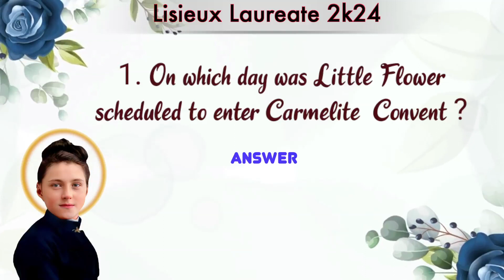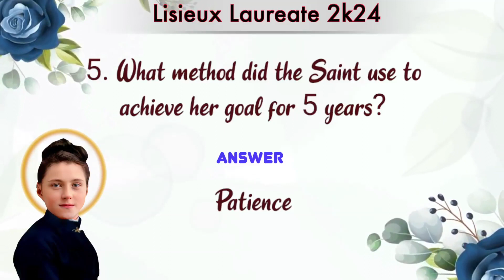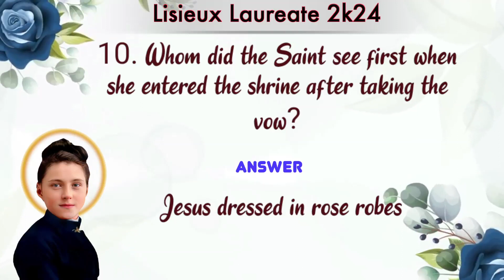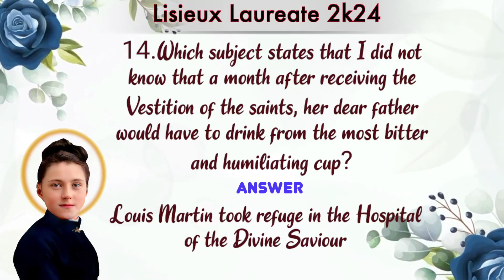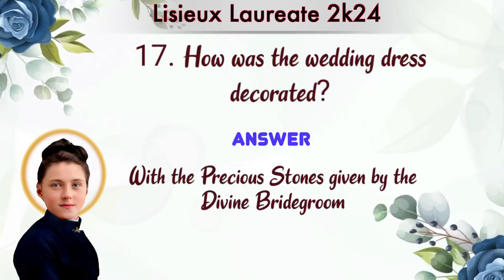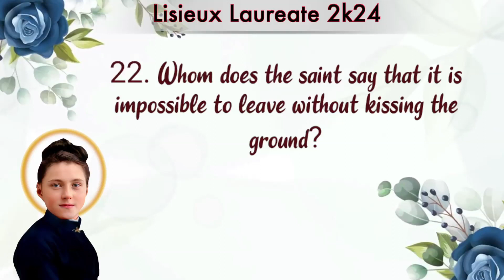Lisieux Laureate 2k24 - Online Quiz Programme -English Questions -Episode7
Udaya CMC Media Presents Lisieux Laureate 2k24 -  episode7 Questions for the Online Quiz Competition which is going to be held  in the month of April 6th, saturday 2024.@ 6pm. Refer questions , learn and win the prize.